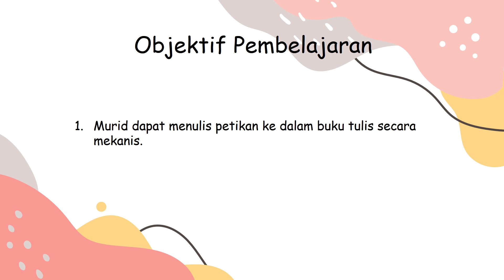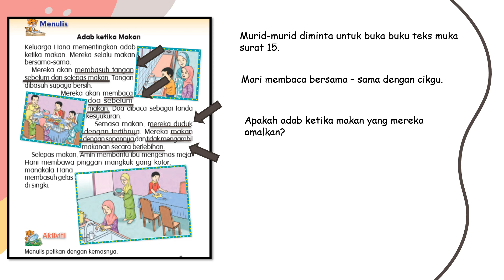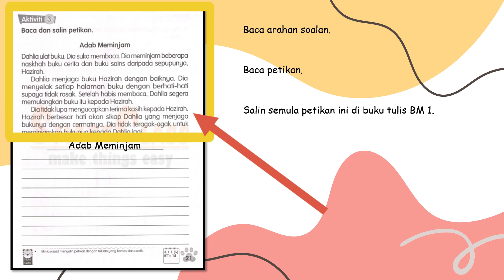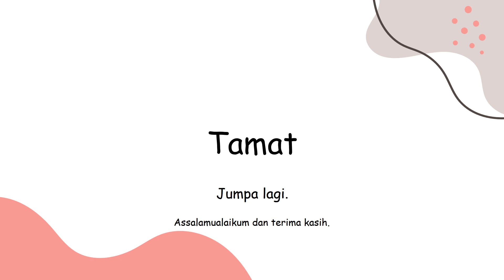BM Tahun 2 - Adab Ketika Makan (Kemahiran Menulis)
Menulis secara mekanis bermaksud menulis dengan kemas, tanda baca yang betul dan tulisan yang boleh dibaca.

oleh Cikgu Ash Syahid

Bahan Bantu Mengajar
1. Buku Teks BM Tahun 2 Jilid 1 (muka surat 15)
2. Buku Aktiviti BM Tahun 2 Jilid 1 (muka surat 21)
3. Buku Tulis BM 1 (untuk menulis semula petikan dari buku aktiviti)